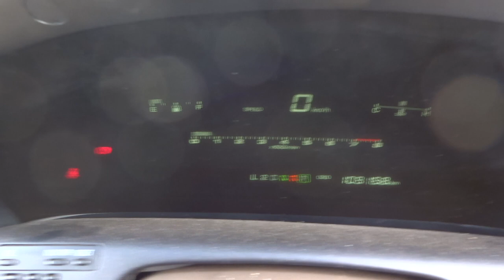Soarer 2.5GT TWIN TURBO 1JZ-GTE! SUN ROOF! 18054T